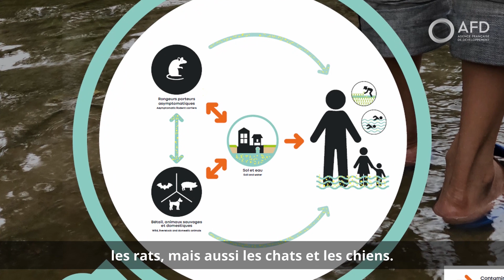Dr Thu Zar Myint Than et la connaissance pour mieux lutter contre la maladie en Birmanie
Le projet ECOMORE II, coordonné par l’Institut Pasteur et financé par l’AFD, étudie les changements liés à l’environnement et aux activités humaines responsables de l’émergence de maladies infectieuses en Asie du Sud-Est. Il améliore la mesure des risques pour la santé des communautés locales et renforce les capacités des laboratoires tout en soutenant la coopération nationale et régionale. En Birmanie, le projet s’attache à former et à équiper les techniciens de laboratoire du National Health Laboratory (NHL) au diagnostic de la leptospirose, tout en accompagnant les médecins pour mieux suspecter la maladie.